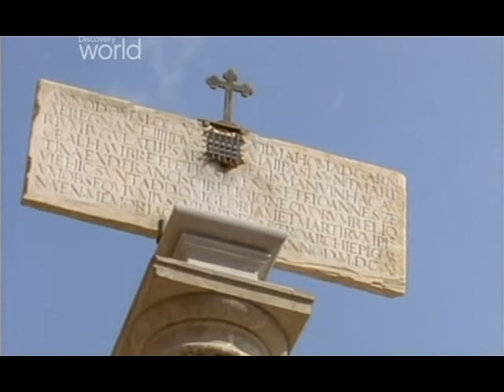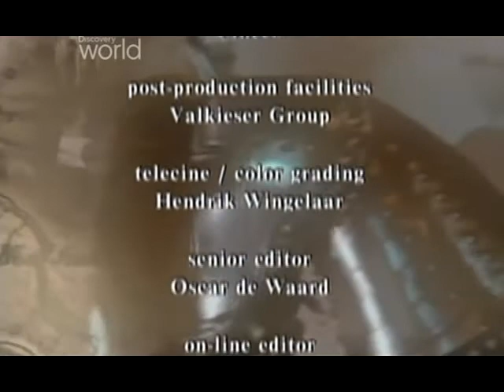Wielkie Zamki Europy - Alhambra (cz.2/2)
Twierdza mauretańskich kalifów to jedna z najznakomitszych pozostałości po wpływach islamu na Półwyspie Iberyjskim. Budowla została wzniesiona w XIII wieku.